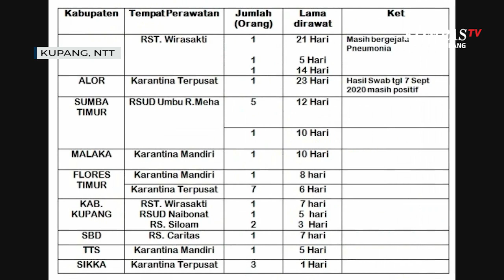Update Corona NTT Senin (21/09): Kasus Corona Bertambah di Ende dan Sikka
KUPANG, KOMPAS.TV - Jumlah kasus corona di wilayah Nusa Tenggara Timur terus meningkat hingga Senin (21/09) hari ini, sesuai rilis Gugus Tugas Penanganan Covid-19 NTT.

Pada Senin hari ini, bertambah 11 kasus covid-19 pada 2 kabupaten, yakni Kabupaten Ende 8 kasus dan Kabupaten Sikka 3 kasus.

Penambahan 8 kasus covid-19 di Kabupaten Ende  akibat terjadinya transmisi lokal. Sedangkan 3 kasus di Kabupaten Sikka berasal dari pelaku perjalanan.

Dengan penambahan 11 kasus tersebut, maka hingga kini total kasus covid-19 di wilayah NTT mencapai 332 orang. Dimana pasien yang sembuh 240 orang, pasien meninggal  5 orang, dan 87 pasien sedang dirawat.

Pada Senin hari ini juga, terdapat 9 pasien covid-19 di Kabupaten Ende yang dinyatakan sembuh.